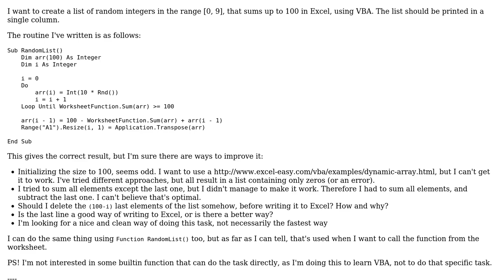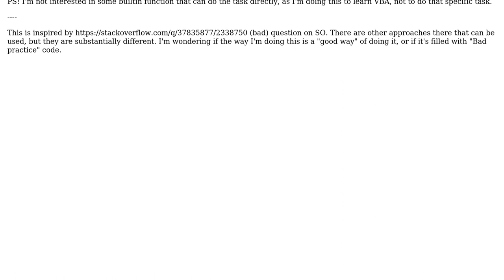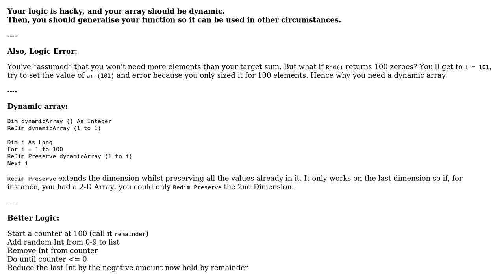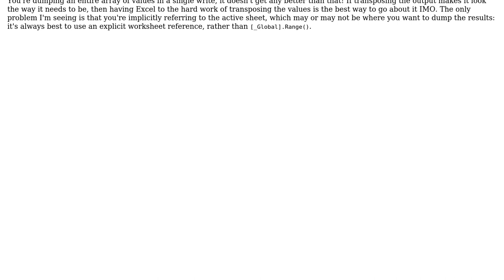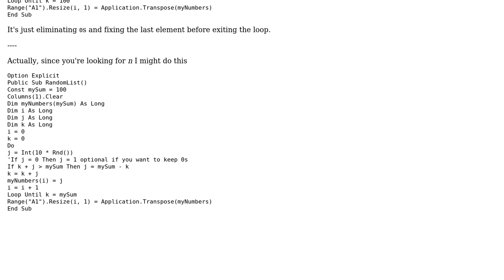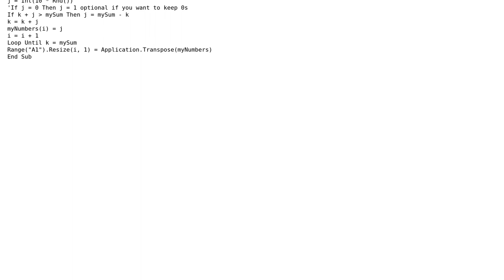Code Review: Create a list of random numbers with sum = n (4 Solutions!!)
Code Review: Create a list of random numbers with sum = n

With thanks & praise to God, and with thanks to the many people who have made this project possible! | Content (except music & images) licensed under CC BY-SA | Music | Images & others | With thanks to user Stewie Griffin user Roland Illig user Raystafarian user Mathieu Guindon user Kaz and the Stack Exchange Network Trademarks are property of their respective owners. You are responsible for your own actions.